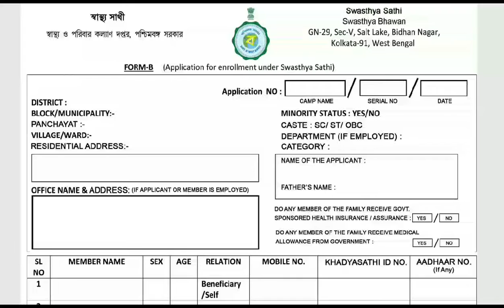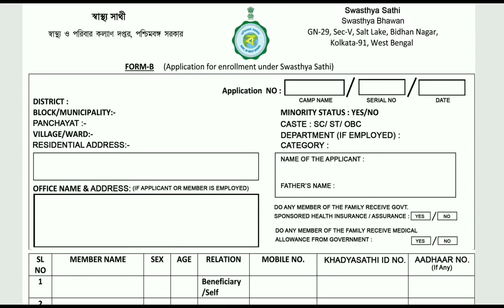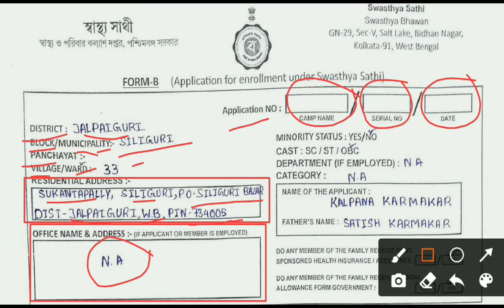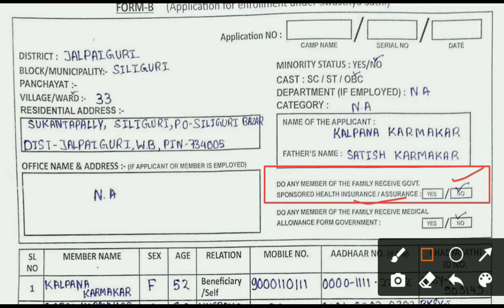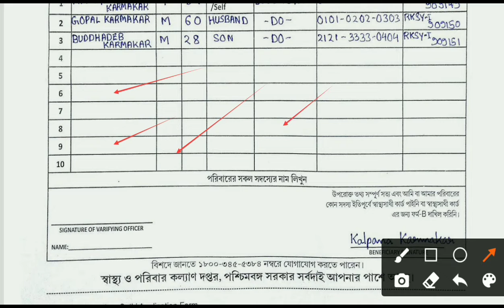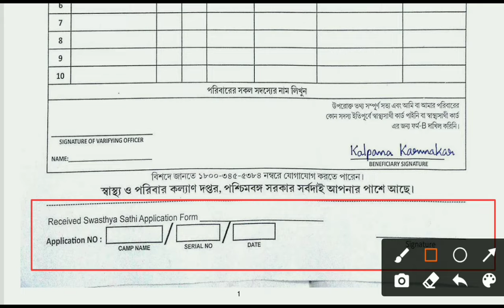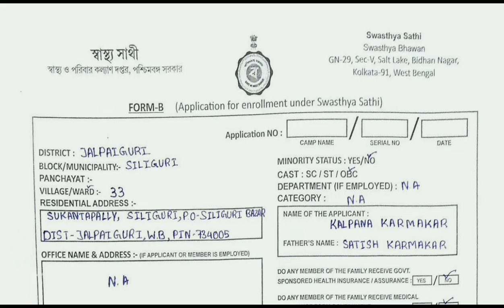Swasthya sathi form fill up | how to apply swasthya sathi card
sastho sathi prokolpo
swasthya sathi
Swasthya Sathi Kathi card kivabe Avedon korbo

Topic covered :
swasthya sathi
swasthya sathi prakalpa in west bengal